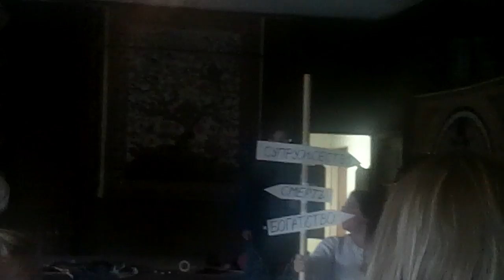The Silver Kingdom Renaissance Festival 2013: Phoenix Swords Fairy Tale Show 1 6/16/13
Phoenix Swords Fairy Tale Show 1 at the The Silver Kingdom Renaissance Festival 2013